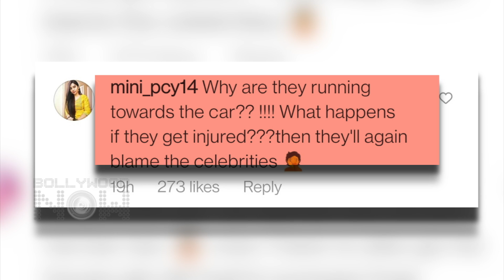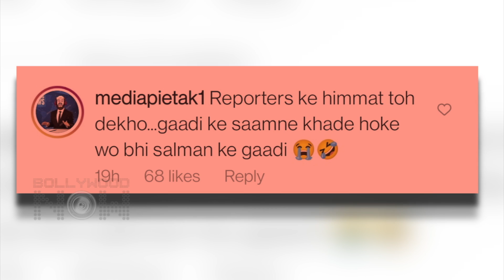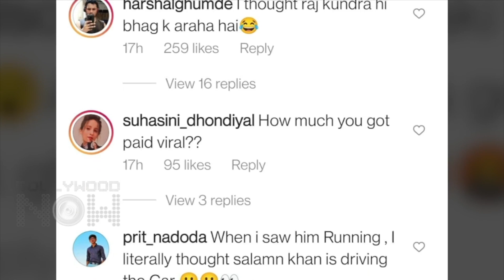Bodyguard Runs Along With Salman Khan's Car | Reminds Us Of Raj Kundra's Bail Release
Salman Khan once again was snapped outside Shah Rukh Khan's House and this time his bodyguard grabbed limelight for running alongside Salman's car. Watch social media users funny reaction.